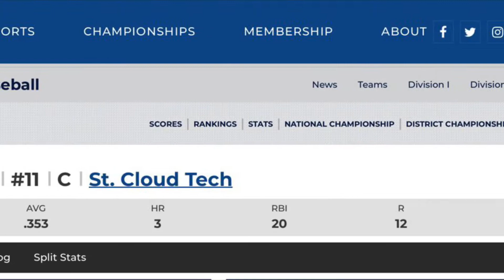Brandon Puig C/UTL JUCO Grad